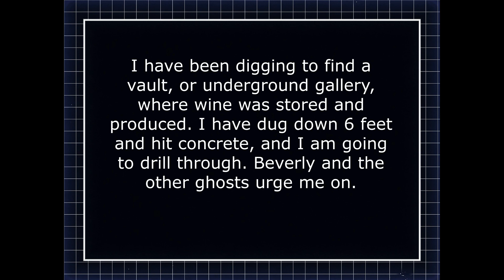1920 - 1933 Haunted Prohibition Era Speakeasy Ghost Girl Beverly Briggs Speaks to Me